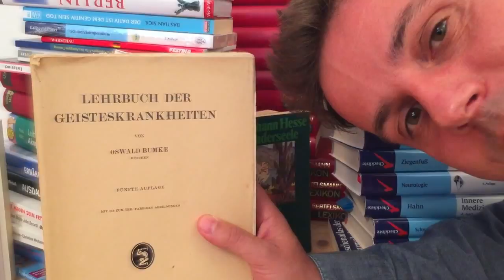Lobhudelei | Rainer Gross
Anlässlich der Verabschiedung von Prim. Dr. Rainer Gross als Leiter der Sozialpsychiatrischen Abteilung in Hollabrunn.